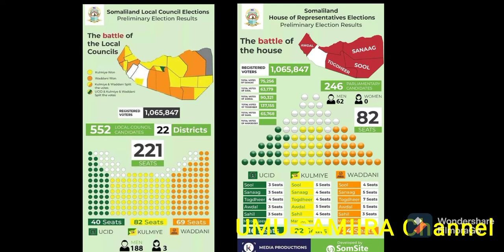Hordhaca Natiijada doorashooyinka Somaliland ee labada gole baarlamanka/deegaanka.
UMU SAMIIRA CHANNEL